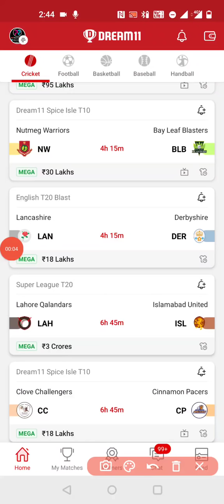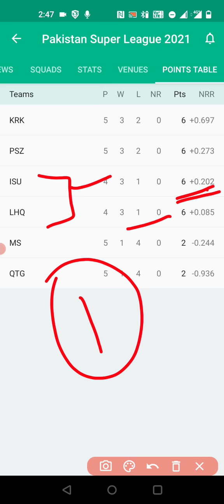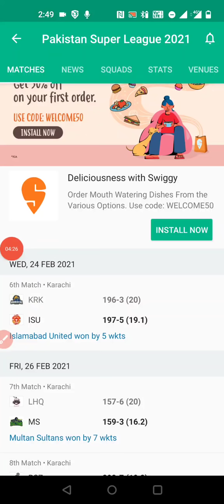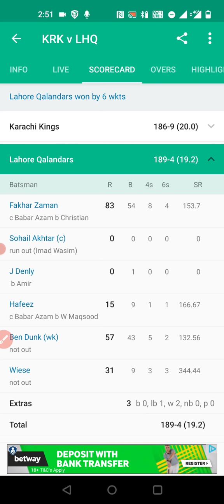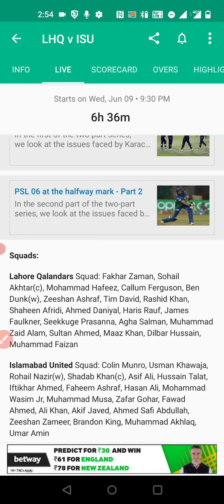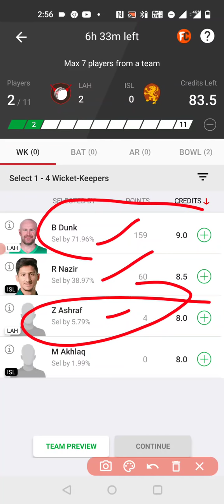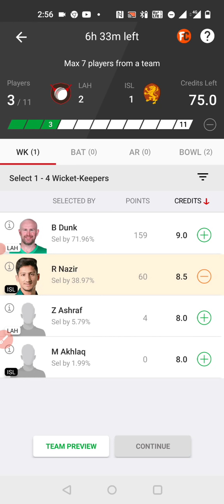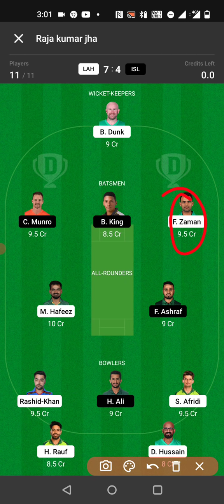LAH vs ISL Dream11 Team, LAH vs ISL Dream11 Team Today, LAH vs ISL Dream11 Prediction, PSL 2021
Raferall code-prfmu3QW

Raferall code-Raja123

Raferall code-RAJA123

Rafferal code- Raja123
Sportasy App Detail video:-

Other App pe jisko khelna wo behijak Khel sakte ho

Video Content..

1. This analysis is based on my Understanding, knowledge, and instinct. While selecting your team, consider the points mentioned and  make your own decisions.

2. Dream11 takes great care to comply with all central and state legislation in India to ensure that users are fully protected. Every Contest on platform is carefully designed to comply with applicable statutes and regulations in India.

4. Prediction Raja do not promote any gambling app and not liable for any profit or loss which may arrise from this app.